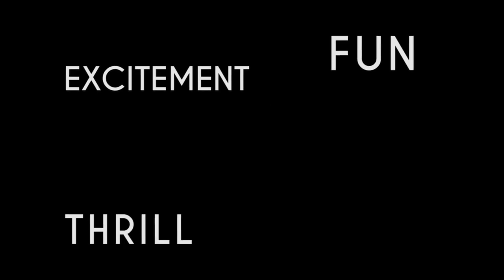Felicific 2k19 | Inaugration | Organized by MH Dept. | Team Shutterbugs DDU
Video created and shared on :-

Ashik Patel